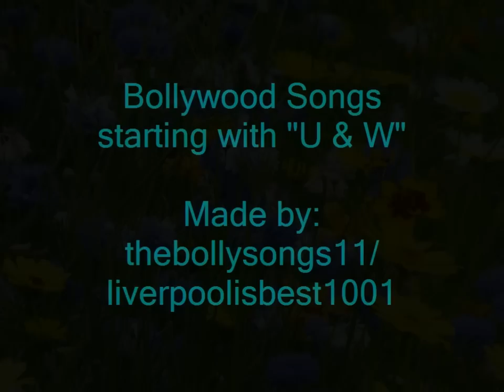Bollywood Songs Collection |Jukebox| - U, W (HD)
Bollywood Songs that start from "U and W" - which are my favorites.
I hope you all like this collection.

All the songs listed in this collection are full version.

1. Utha Le Jaunga - Yeh Dil Aashiqana (00:00)
2. Where's The Party Tonight - Kabhi Alvida Na Kehna (04:57)
3. Woh Ladki Bahut Yaad Aati Hai - Qayamat (11:16)
4. Woh Pehli Baar - Pyaar Mein Kabhi Kabhi (18:03)